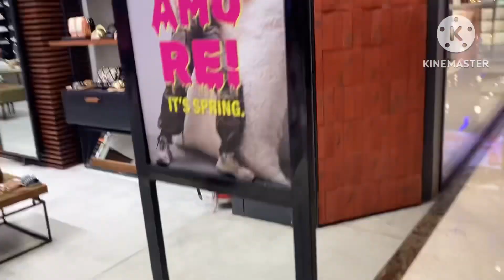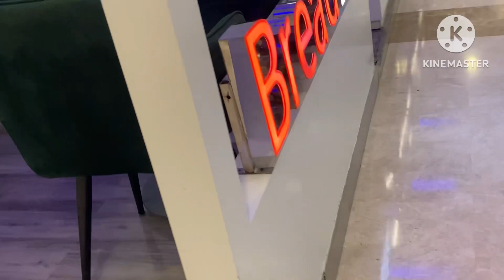My Anniversary celebration in DLF mall ❤️🥰 || Family vlog ❤️🧿